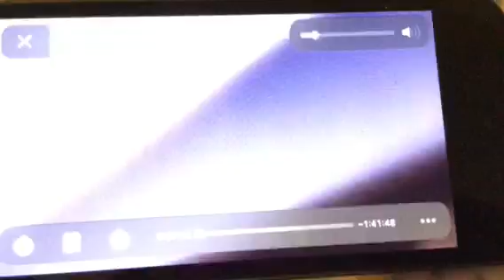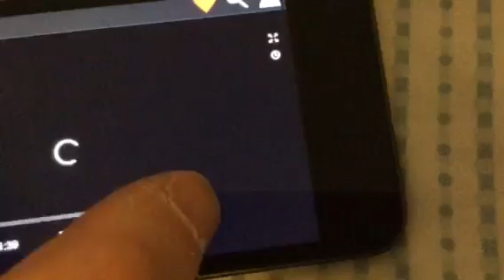Don’t 🚋🚞m2m Pokémon the first movie